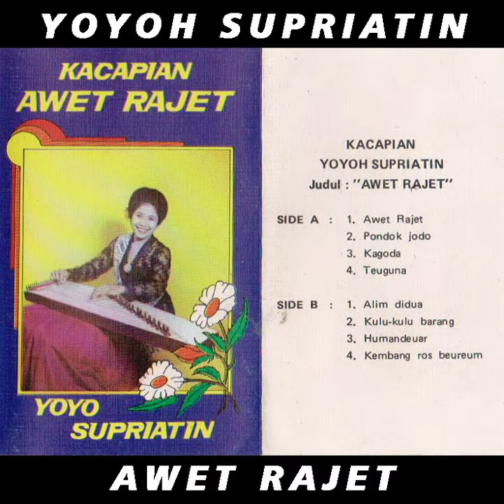Alim Didua - Yoyoh Supriatin Kacapian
Yoyoh Supriatin  Album Awet Rajet